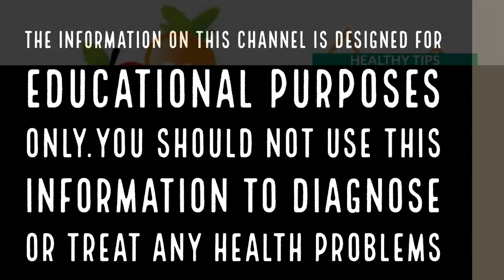മലബന്ധത്തിന് ആയുര്‍വേദ വഴി||Health Tips Malayalam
മലബന്ധത്തിന് പരിഹാരമാകുന്ന ചില വിദ്യകളെക്കുറിച്ചറിയൂ, ഇവ വളരെ എളുപ്പം ചെയ്യാവുന്നവ മാത്രമല്ല, യാതൊരു വിധത്തിലുള്ള ആരോഗ്യപ്രശ്‌നങ്ങളും ഉണ്ടാക്കുകയുമില്ല.Simple Home Remedies To Treat Constipation